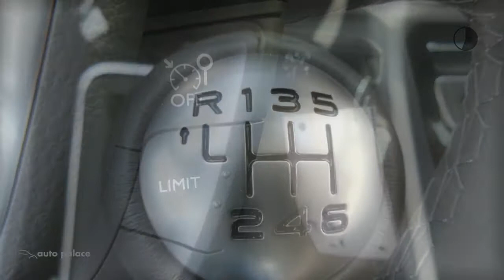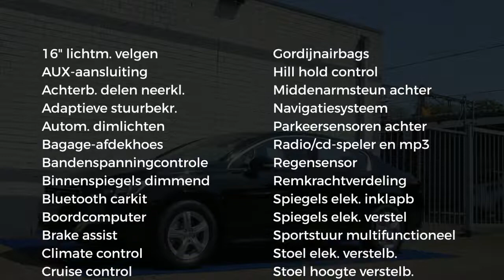Peugeot 508 1.6 e-THP 165pk S&S Blue Lease Executive